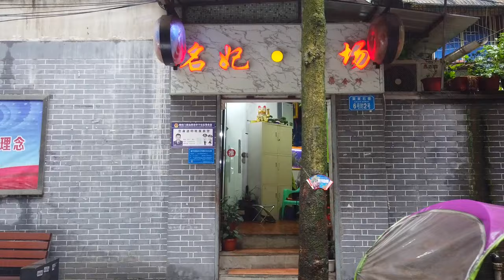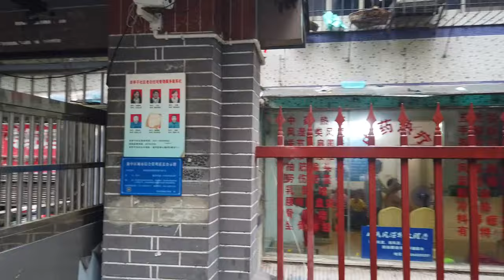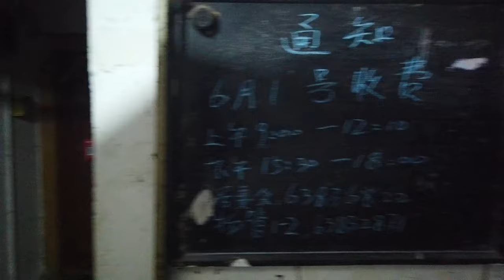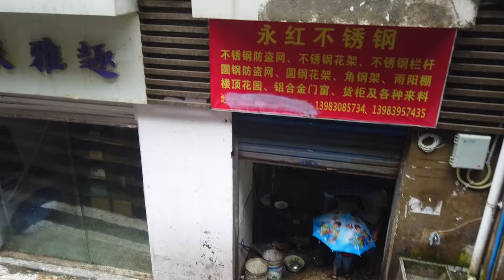【HD】Rainy Walk in Chongqing, China | Cyberpunk Walk through Chinese Urban Jungle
Hello friends! It would help out the channel a lot! This motivates me to keep filming walks and work to improve the channel. I could really use your support!

I take an afternoon walk through Chongqing, China, one of the largest cities in China with an urban population of around 18.4 million.  Chongqing is one of my personal favorite cities, with a skyline that beats out both Shanghai and Hong Kong, a grungy cyberpunk atmosphere, and a plethora of narrow, winding, and chaotic streets.